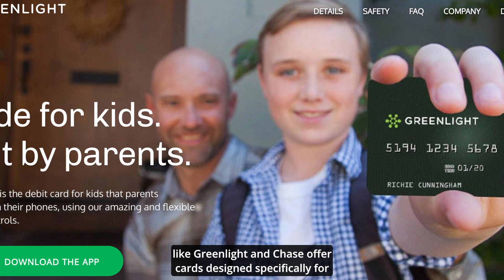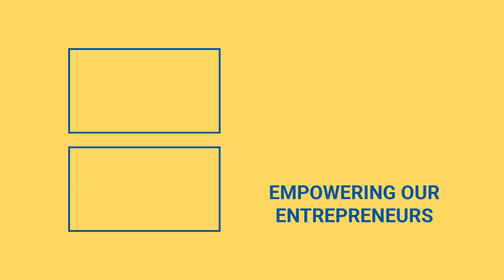Why Giving Your Child A Credit Card Can Be Good For Them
Would you give your child a credit card? Check out the video to learn more.

Imagine you're out to dinner with your family, and when the bill arrives, your child pulls out their credit card and declares that it's all on them. Maybe this won't happen, but it's never too early to start teaching your children about credit cards. According to research, Gen Z is the most financially illiterate generation.

To prevent this from affecting future generations, we must begin teaching children about the complex world of money at a young age. Giving their children a credit card while they are under their supervision can help them develop healthy spending habits and encourage financial independence.

You may also assist kids in establishing credit early in life. This will help them with student loans, home purchases, leasing their first automobile, and a variety of other important expenditures, and you won't have to acquire them a regular credit card.

Children's cards are available from banks such as Greenlight and Chase. If you're concerned that they'll overspend, consider a prepaid card. Parents can load a certain budget onto the card to prevent their child from overspending.

A quick search can help you determine which option is ideal for your child. Whatever cards you choose, there is an opportunity to teach about spending habits and accountability.

Would you consider getting your child their own credit or debit card?